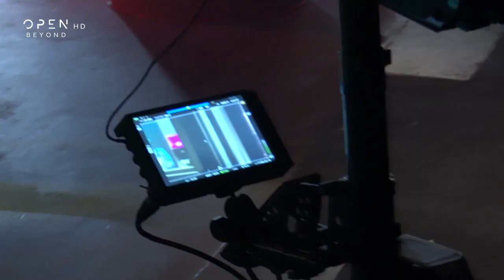Οι δηλώσεις της κριτικής επιτροπής του X-Factor